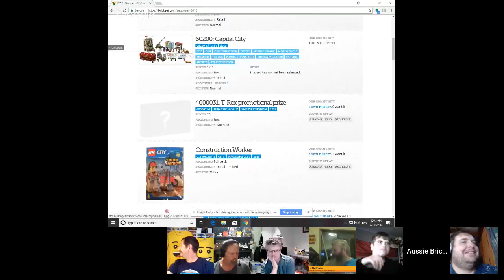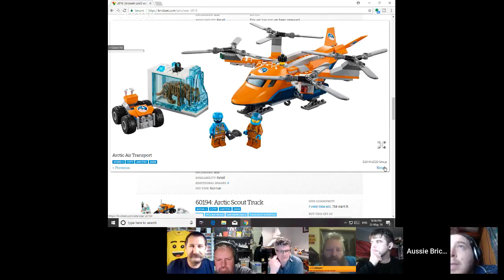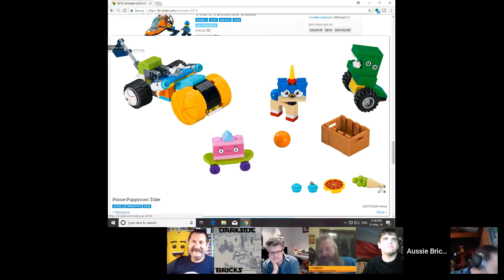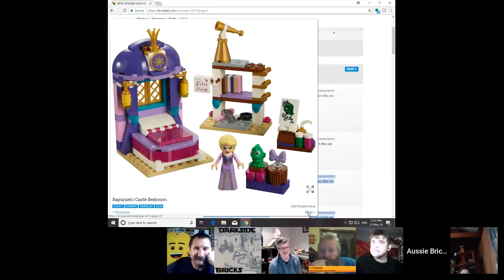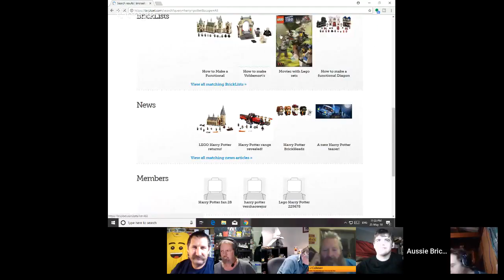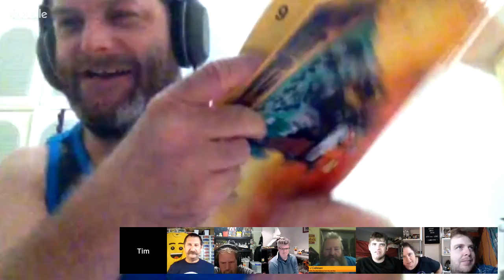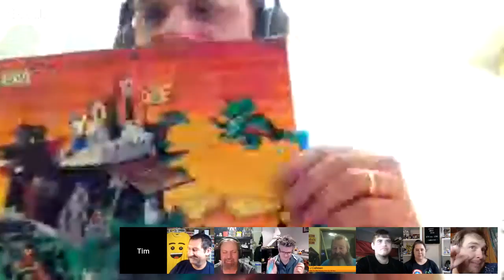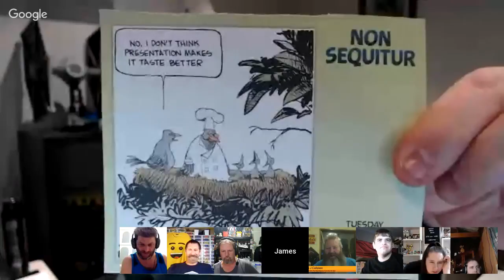Here LEGO, Just Take ALL My Money!!! 💰 💰💰 TGI Friday Stream #56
With so many ridiculously good and pricey sets coming our way, it's time to look at everything that is going to make us broke in the second half of the year. TGI Friday - All this and more topical LEGO topics tonight! 😀

It’s FINALLY Friday! wahoooo!!! 🚀 Let’s kick off your LEGO loving weekend tonight 10pm Brisbane time. 🎢Come join me and my LEGO Friends as we talk all things LEGO. 🏰Catch it live or watch later, it’s all good 👍Join in the live chat if you can, and be part of the show!

Thanks to my fabulous LEGO friends that joined the panel, in no particular order .

Adam aka Inside the Brick Box my brother from the same mother
Darkside Bricks as seen on Bricklink who hails from Bundy
Darren aka Dazza aka that Mad Mexican
Bennzy the "Pun"ninator
James who totally doesn't have a chicken obsession ...
Stephen who is turning into "one of us! ones of us!"
Timmy from Hong Kong aka Tim Thurston of the LEGO Super Sunday live stream.